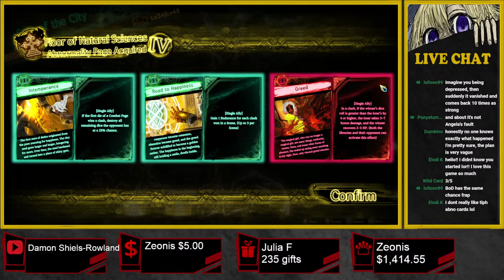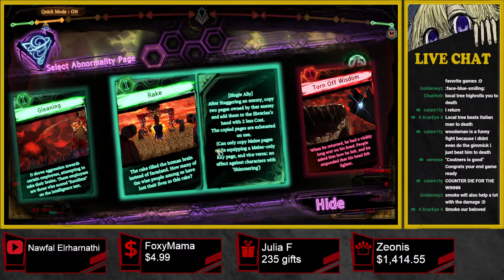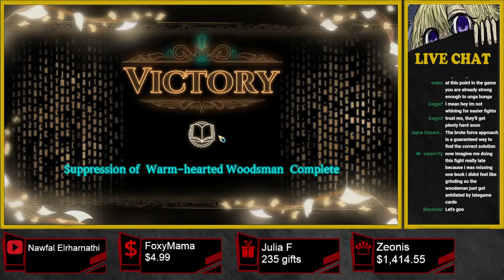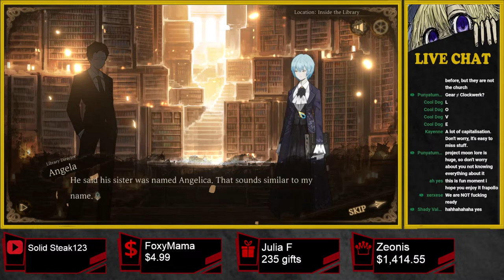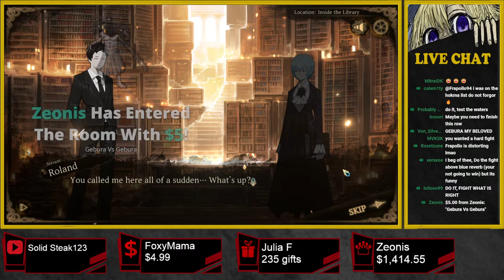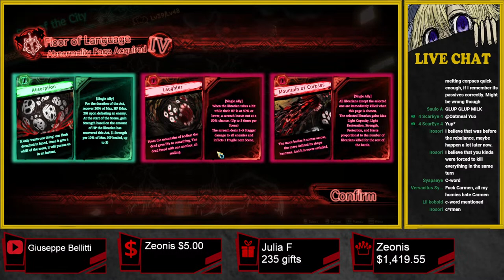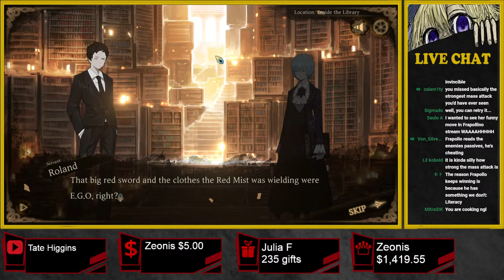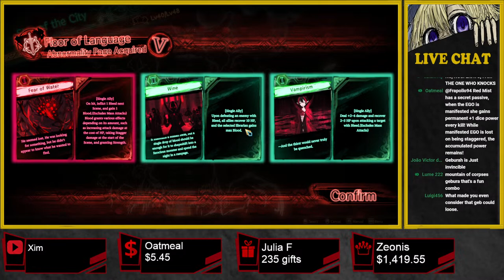I HATE PHILIP! (Library Of Ruina)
Library Of Ruina, philip